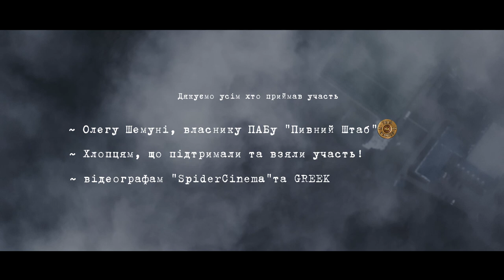GAZIROVKA - Black (ПАРОДИЯ) ПИВО В БОКАЛІ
Дуже важливе місце та велику роль в нашому житті відіграє, ПИВО)) І ВОНО ВАРТЕ ТОГО ЩОБ ПРО НЬОГО СПІВАЛИ)))
     Мабуть кожен із нас знайомий з затишною атмосферою пивного бару)) де за келихом пива можна провести гарно час в оточені  вірних до цієї справи друзів)))
    За пивом в бокалі вирішуються дуже важливі а інколи навіть світового масштабу питання))) в яких два кума з Чернівців розбираються краще ніж аби хто)) Вони знають як треба грати у футбол та як потрібно битися босерам, і як ніхто розбираються в політиці, попиваючи пивко))
     Думаю пиво просвітляє розум)) від того й такі здібності))